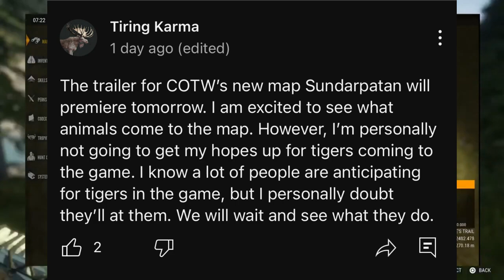Sundarpatan Initial Impressions (theHunter Call of the Wild)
In this video, I am giving out my initial thoughts/impressions on Sundarpatan, the newest reserve in theHunter Call of the Wild. While we haven't seen much yet, I am still eager to play this map. I'll make a full review video on the map when it comes out.